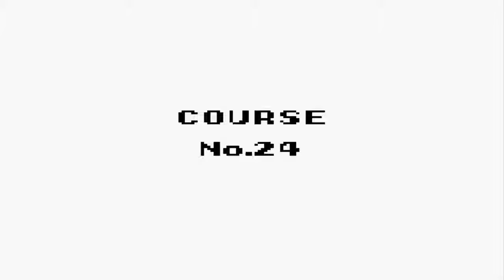Lets Play Wario Land Super Mario Land 3 (German) - 06 - Verrücktheiten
Wieso bloss? xD

Lets Play Wario Land Super Mario Land 3 (German) - 06 - Verrücktheiten 720p 1080p Playthrough Walkthrough Episode 06 Teil 06 Part 06 Folge 06 Deutsch